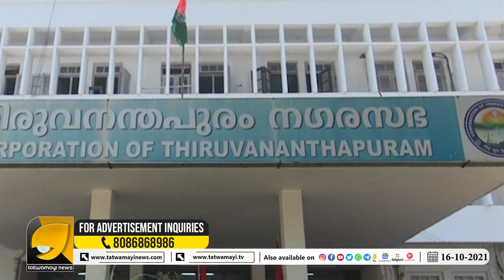നഗരസഭയിലെ നികുതി വെട്ടിപ്പ്; പ്രതികളെ സംരക്ഷിക്കുന്നത് മന്ത്രിയുടെ ഒത്താശയോടെ ? | TRIVANDRUM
തിരുവനന്തപുരം നഗരസഭയിൽ വെട്ടിപ്പ് നടന്നത് 'ഈ' മന്ത്രിയുടെ ഒത്താശയോടെ ? | TRIVANDRUM CORPORATION